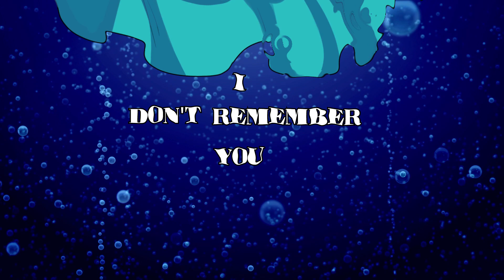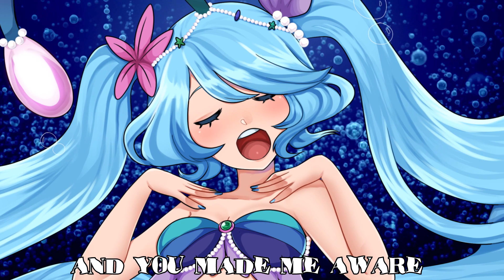Anglerfish【初音ミク / Hatsune Miku V4 English】【VOCALOID Original】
music/lyrics: usadaP
art: @tinstarbby (twt)

I am ashamed it took me so long to post the lyric video for this song, which has been out with the Recovery Ward album for 3 months now (´；ω；`) I had Stuff happening in my personal life that put me in a bit of a slump, but I hope to go back to semi-regular uploads now! This is a song about a little deep-sea fish who is curious about a submarine she sees every now and then. I hope you'll enjoy it!

Lyrics:
I live under the sea
Life, it floats around me
Here surrounded by blue
I only think about you

Were you here, or was I asleep?
Are you real, or was it a dream?

As I float through the darkness and I look around
I stay on alert for the familiar sound
Of the bubbles that carried you into the deep
If you ever come back, I’ll see you in my sleep

I don’t remember you
Where did you go off to?
I have three seconds to think
Before I lose track and sink

Will I ever see you again?
Will you tell me where you’ve been?

As I swam through the blackness I saw you above
My cold empty heart was surrounded with love
And you made me aware of a world on the ground
Where they smile at the undersea lights that they found